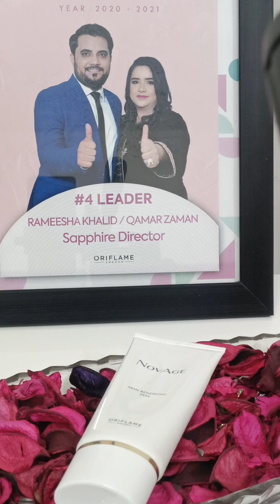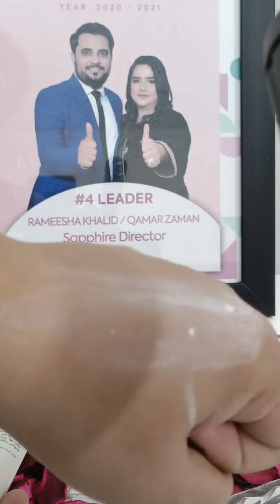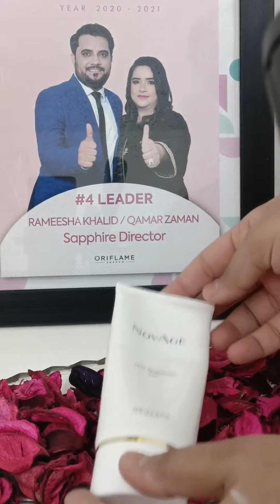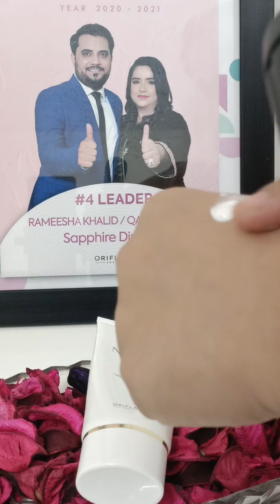Skin Renewing Peel Review & Demonstration | Oriflame NOVAGE Advanced Skin Treatment | Urdu | Hindi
NOVAGE
Skin Renewing Peel
 All  Skin Type | Age 25+
Renewing skin peel that gently and effectively exfoliates the skin to visibly improve skin texture, help smooth fine lines and leave skin looking rejuvenated and radiant.
An efficient blend of AHA and BHA
16% increase in cellular regeneration
Skin texture feels instantly improved

Description
NovAge Skin Renewing Peel gently and effectively exfoliates the skin to visibly improve texture, help smoothe fine lines and leave skin looking rejuvenated, youthful and radiant.

16% INCREASE IN CELLULAR REGENERATION - CLINICALLY PROVEN∆2
SKIN LOOKS INSTANTLY RENEWED - 94%*
SKIN LOOKS INSTANTLY BRIGHTER - 93%*
EXFOLIATES SKIN GENTLY - 97%*
SKIN TEXTURE FEELS INSTANTLY IMPROVED – 88%*
A great alternative to classic ‘scrub’ exfoliators, it is formulated with an efficient blend of alpha-hydroxy acids (AHA) and a beta-hydroxy acid (BHA), and also contains pomegranate enzymes known for their exfoliating properties. The formula gently yet effectively helps to loosen and peel off the outer layer of dead skin cells, enabling them to lift away to promote intense skin renewal. The result is skin with a smooth and supple feel and visibly improved texture that looks instantly brighter and renewed.

∆1 Clinically proven result after 8 applications (on non-consecutive days). ∆2 Clinically proven result after 4 applications (on non-consecutive days). * Consumer test % agreement after the 1st use.